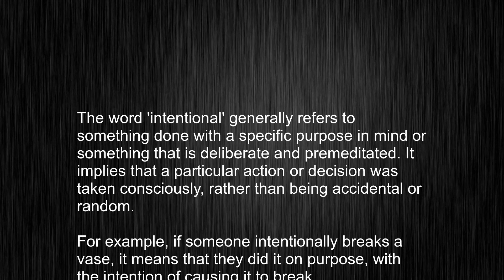The True Meaning of "intentional" Revealed!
This video tells you what "intentional" means, how to pronounce it, provides a pronunciation guide and an accurate definition.
   00:00 Pronunciation
   00:24 Meaning

   - What is the meaning of intentional
   - How to say intentional
   - What is the definition of intentional
   - How to pronounce intentional

   Visit our free audio/video dictionary tutorial to learn how to correctly pronounce words/names and to learn their meanings, definitions, just like intentional definition and meaning in Merriam-Webster, intentional definition and meaning in Collins English Dictionary, intentional definition and meaning in The Oxford English Dictionary, intentional definition and meaning in Longman Dictionary of Contemporary English, intentional definition and meaning in Cambridge Advanced Learner's Dictionary, and more.